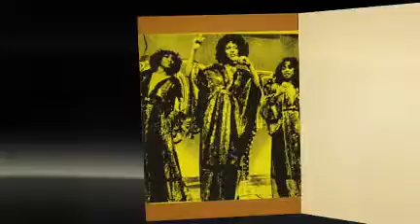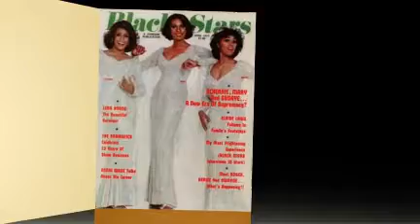THE SUPREMES come into my life